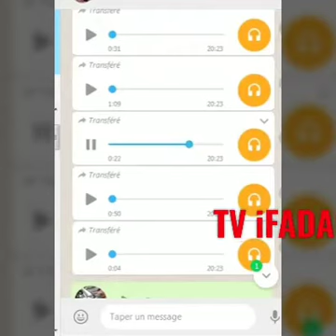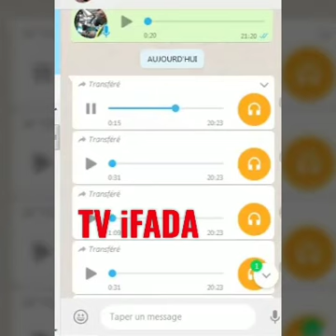دعواتكم الحي الصناعي عين السبع تسجيلات صوتية وتساب للمصابات بكورونا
الله يحفضكم  هزوا  يديكم  دعوا  مع بنات الحي الصناعي عين السبع شركة إمو تكنين بالشفاء والصبر ليهم  وعائلاتهم .
ودعو على داك المدير لي تسبب  في هاد الحالة لخوتتنا.